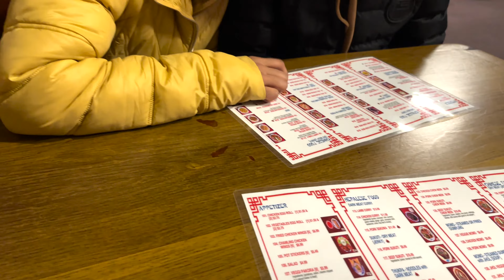Chicago|| Vlogs|| Episode 5.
Chicago, officially the City of Chicago, is the most populous city in the U.S. state of Illinois, and the third-most populous city in the United States, following New York City and Los Angeles.